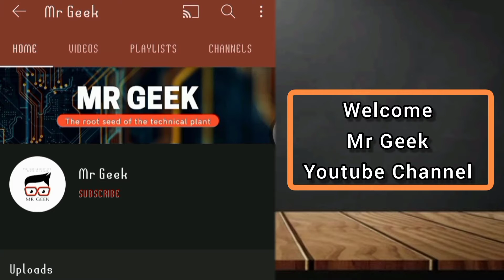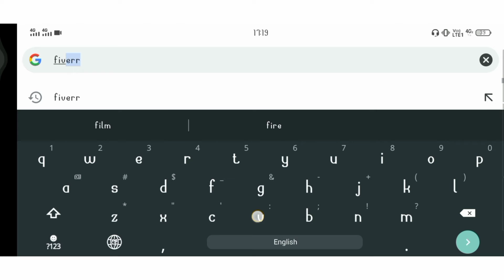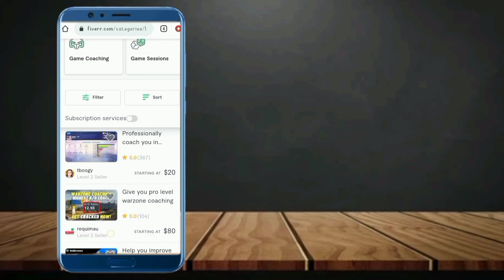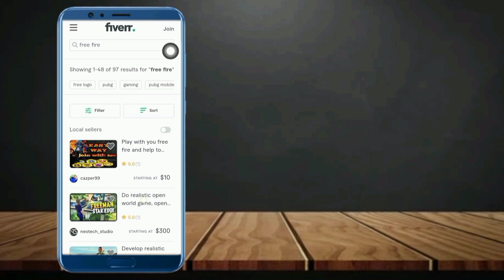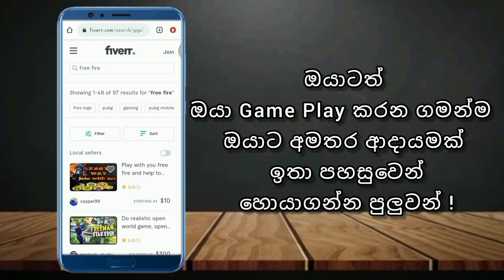How to earn money playing games | Earn money online | Play game & Make money | E money | Mr Geek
Hello Friends

This Video Is About How to earn money playing games | Earn money online | Play game & Make money | E money | Mr Geek

Fiverr Website Link -

Keywords -
How to earn money playing games , Earn money online , Playing game make money , E money , Make money online , Earn money online sinhala , Sri lanka , Mr geek

My Channel